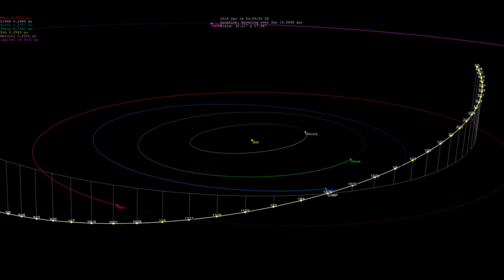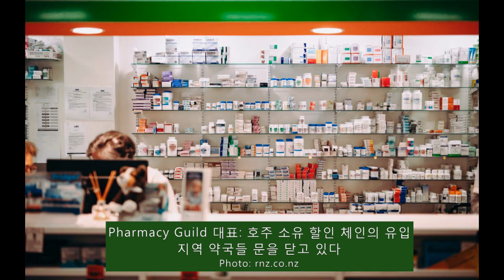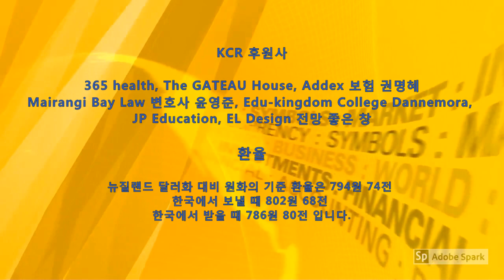KCR 2023년 2월 8일 뉴질랜드 뉴스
1. 리디아 고, 2023년 새 캐디 데이비드 존스와 재회
   2022년 세계랭킹 1위 등 성적에도 불구 데릭 키슬러 와 결별
   천인지, 박성현 두 메이저 우승 시 데이비드 존슨이 캐디

2. 힙킨스 총리, 호주 총리와 경제, 기후변화, 국가안보 등 논의
   알바니스 호주 총리: 뉴질랜드와 국방 협력 유지될 것

3. 힙킨스, 총리로서 첫 호주 방문, 두 나라 관계의 중요성 강조
   뉴질랜드 호주 양국총리 올해 후반에 뉴질랜드에서 추가회담

4. 5만년 전 마지막 지구 통과한 혜성, 이번 주 뉴질랜드 하늘에
   태양에 의해 증발되는 탄소 많이 포함, 혜성이 녹색

5. 호주 소유 할인 체인 유입으로 지역 약국들 문을 닫고 있다
    4년 동안 70개 지역약국 문을 닫았고, 작년에 30개 문을 닫았다

6. 오클랜드 Mill Flat Road 떠내려간 다리, 공사 6일 만에 교체
   2,278개 부품, 80톤 다리, 혹스 베이에서 오클랜드로 운송

7. 뉴질랜드 부근 열대성 사이클론 발달 위험 매우 높다
    열대성 사이클론 북섬 부근 지나면, 또 한번 큰 기후사태